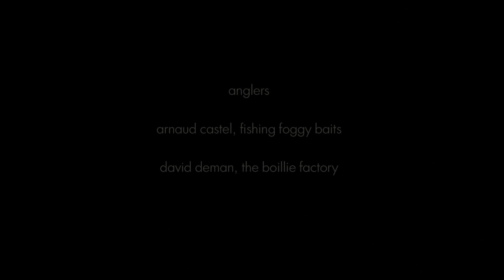A Fishing Trip, Location...whatever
Movie about my fishing trip to France: Arnaud Castel, Fishing Foggy Baits. David Deman, The Boillie Factory. May 2013.